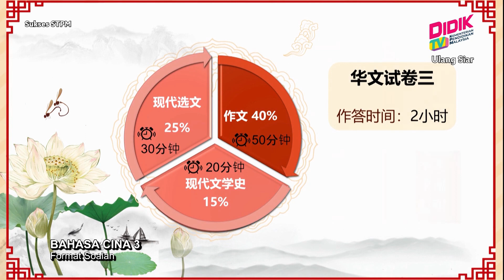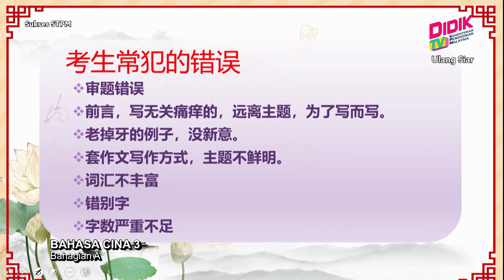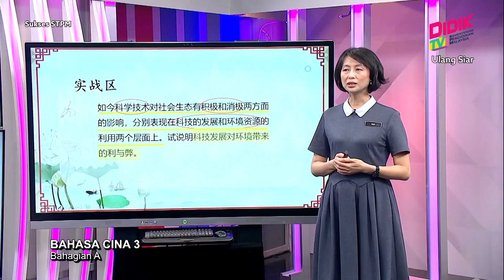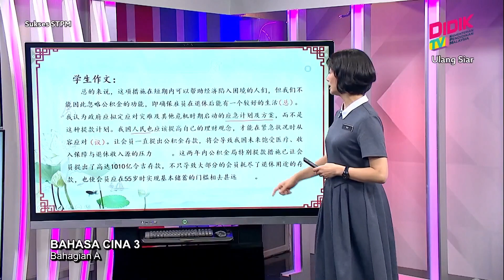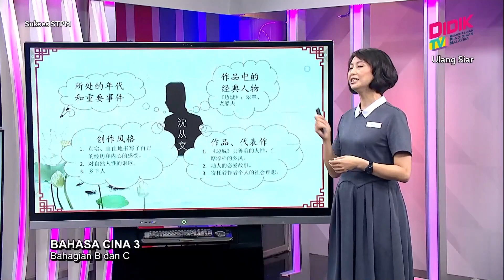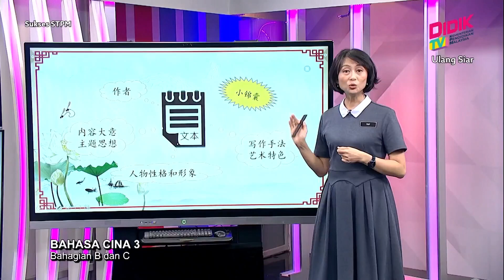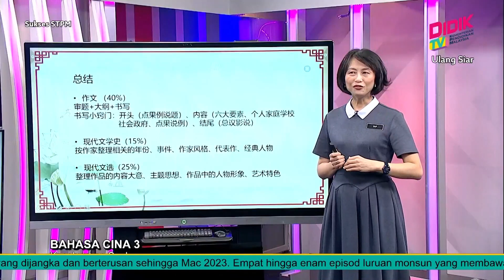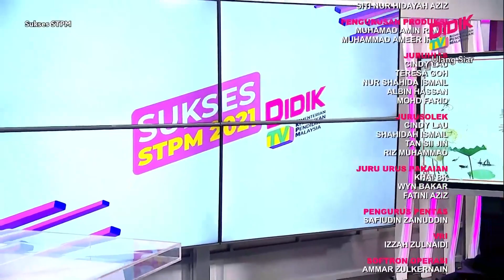Sukses STPM (2021) | Bahasa Cina 3 [R]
Tajuk: Bahasa Cina 3
Guru: Yap Sheau Wei
Episod ini menyediakan perkongsian teknik menjawab soalan karangan yang memerlukan Kemahiran Berfikir Aras Tinggi (KBAT). Selain itu, perkongsian teknik menjawab soalan struktur dan esei bagi bahagian 2 dan 3 supaya murid mendapat markah yang cemerlang.